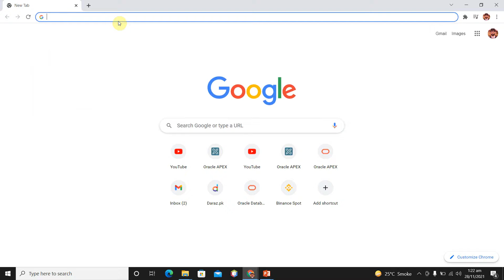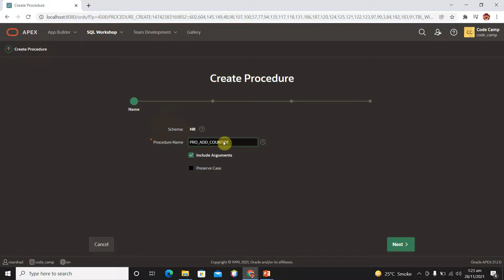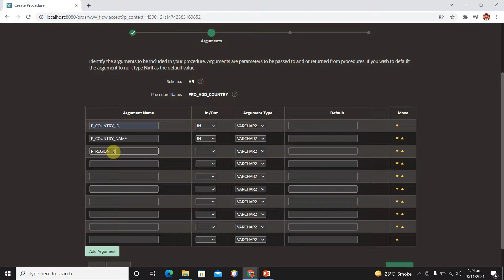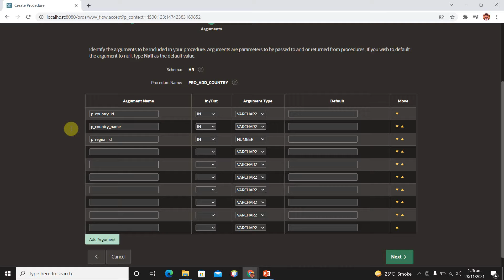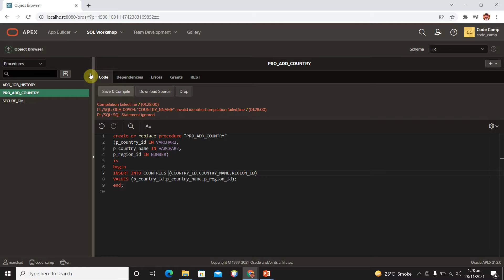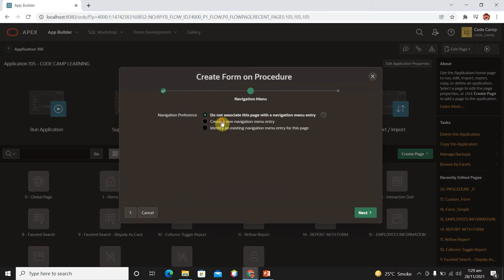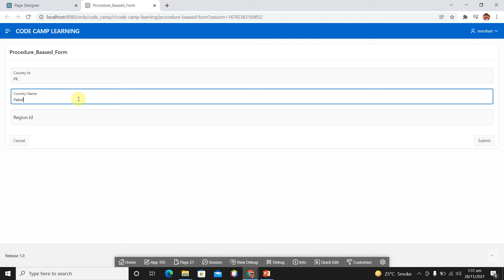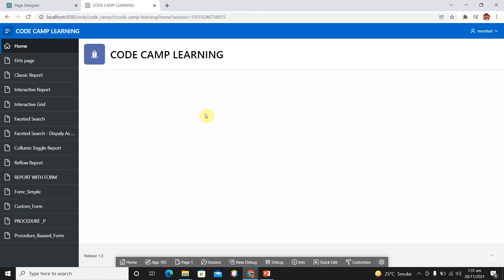17.Procedure Based Form in oracle APEX 21.2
1. Procedure Based Form in oracle APEX 21.2